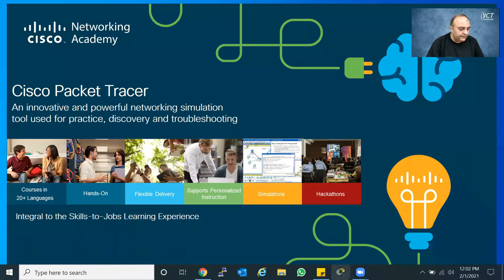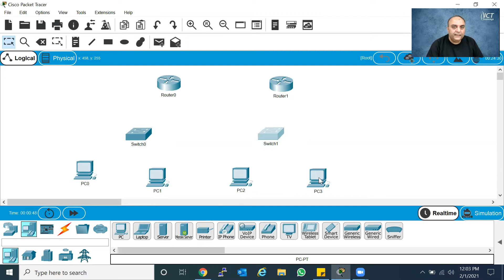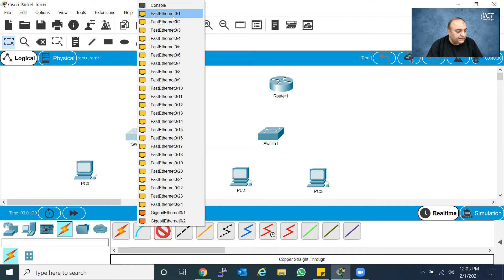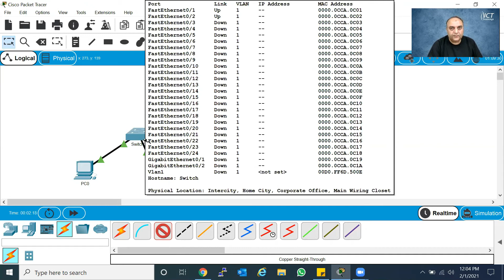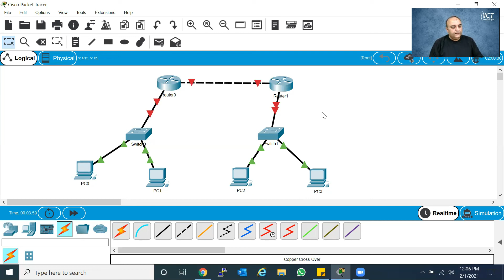CCNA (200-301) - Network Devices Connectivity- Part2 - (Urdu / Hindi)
Very informative video on latest CCNA topics by Cisco Certified Instructor.